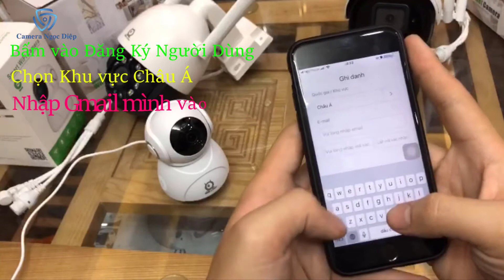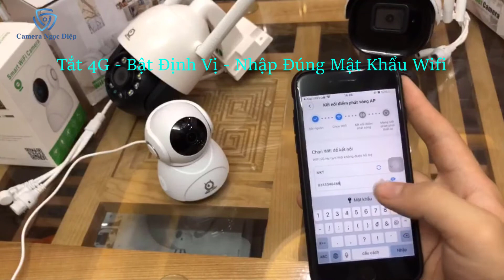VIDEO HƯỚNG DẪN KẾT NỐI CAMERA V380 TRONG NHÀ 5.0MPX | APP V380 PRO | SIÊU DỄ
Camera Ngọc Diệp chuyên cung cấp camera Chống trộm giá rẻ.
Giao hàng toàn quốc, Nhận_Hàng_kiểm_tra hàng mới thanh toán
** Sản phẩm đạt chất lượng cao nhất, Chế độ bảo hành uy tín
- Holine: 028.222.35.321